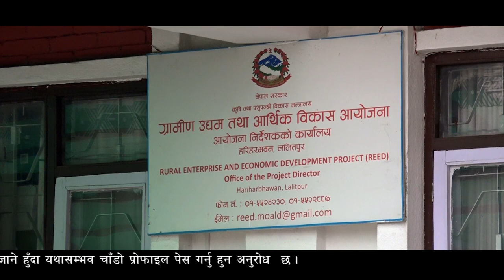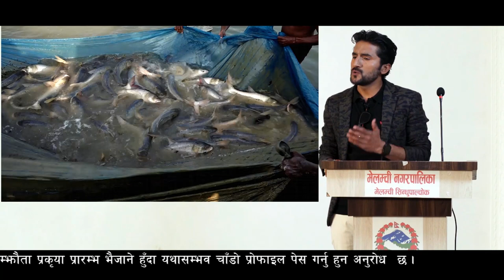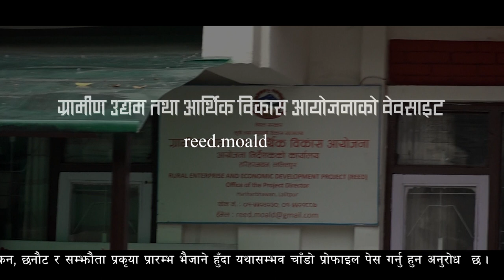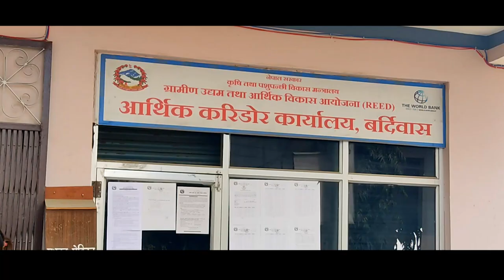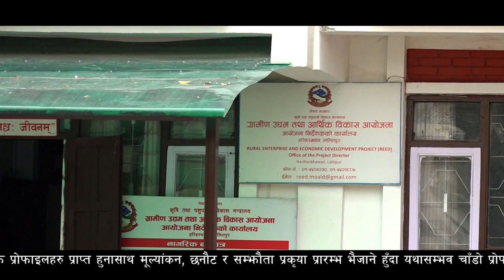REED 5m super last final 100%